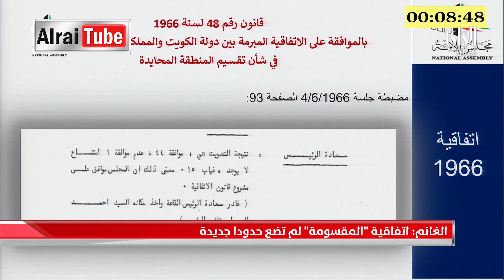نشرة أخبار الراي | 2020-01-09 | تقديم علي الموسى